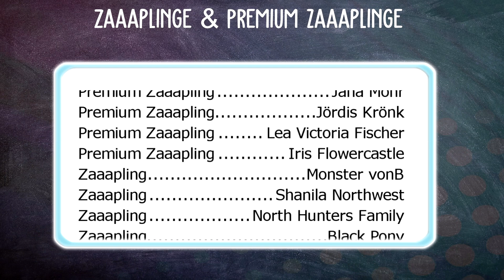LOS GEHTS COSMO! 🦄 FANATSY HORSE | Horse Riding Tales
Horse Riding Tales Video über HRT mit zaaap! [DEUTSCH]